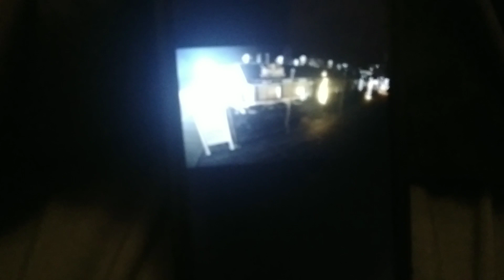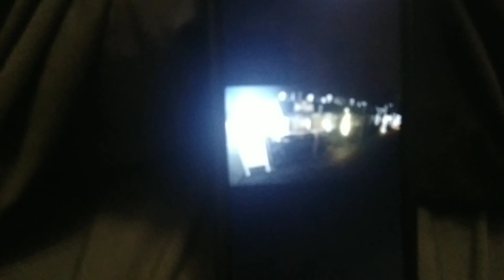live cam in Ocean City New Jersey